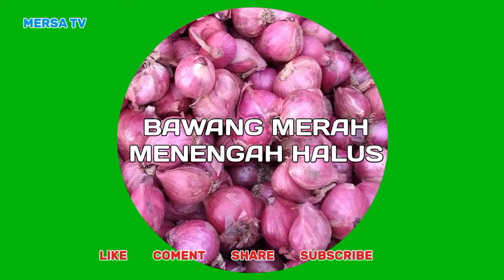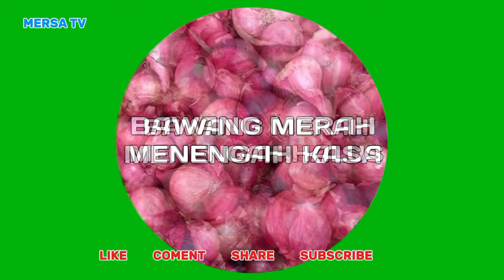info harga bawang merah, cabe, tomat, kentang dan sayur dari alahan panjang, kab.solok